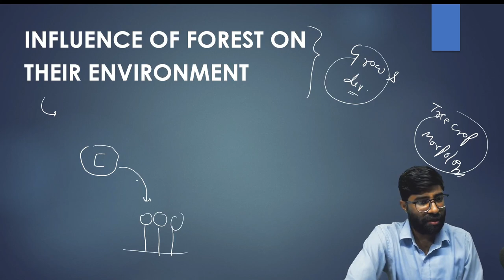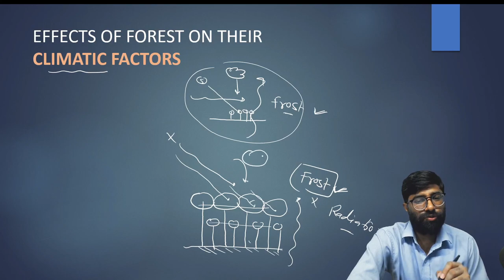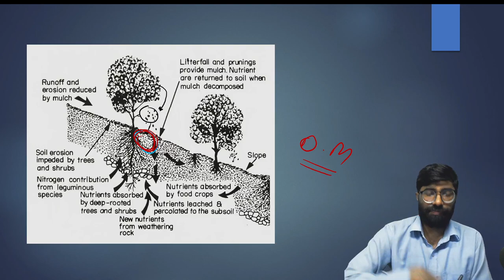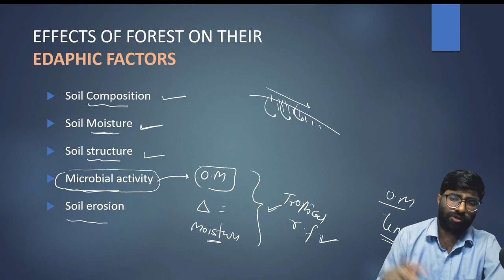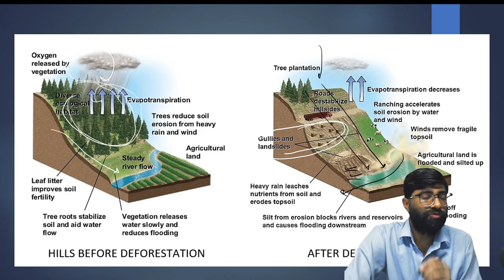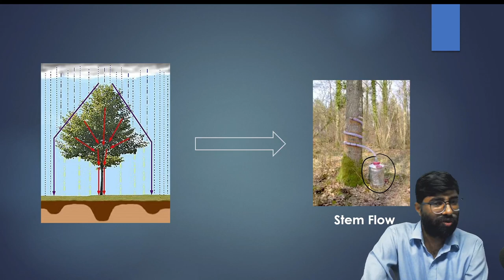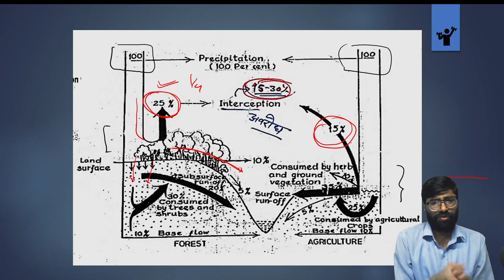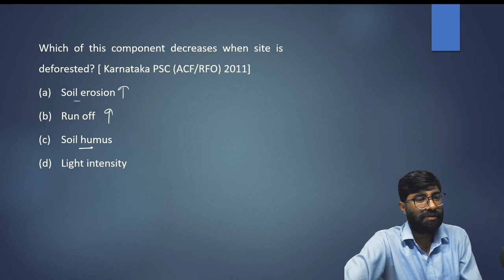16. MPPSC | Silviculture | P-8 | Influence of forest over their environment